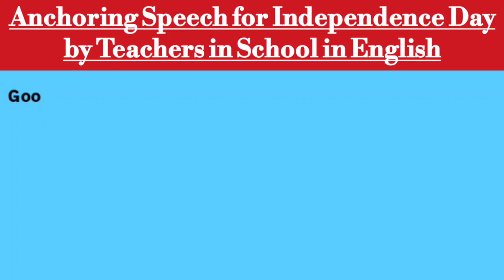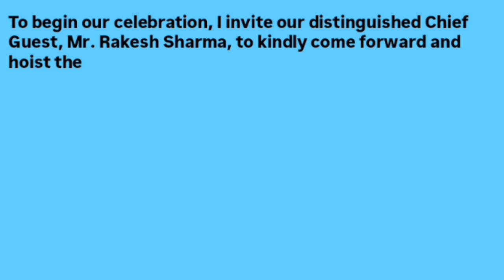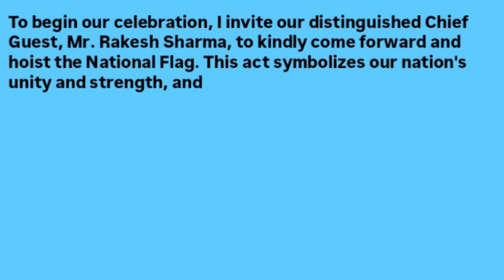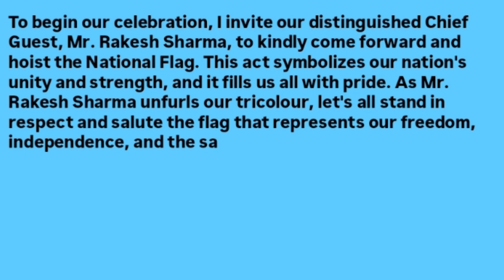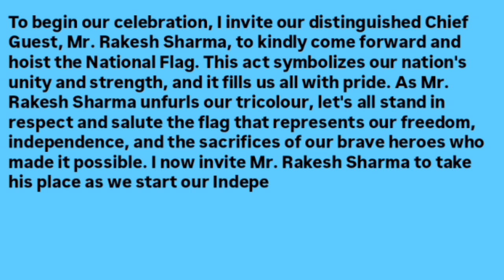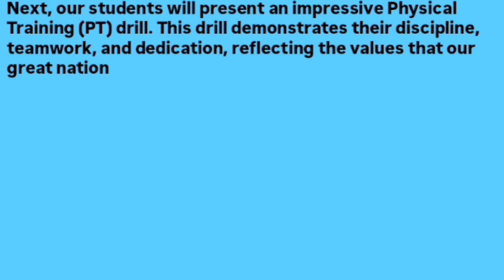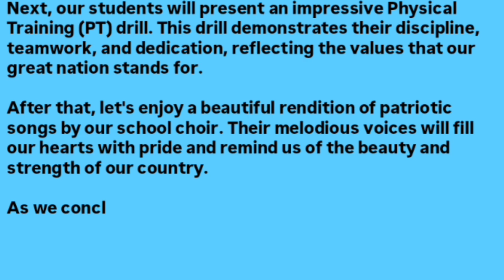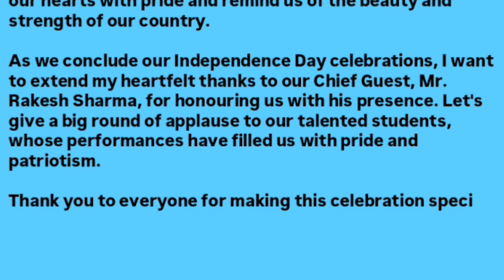Anchoring Speech for Independence Day by Teachers in School in English